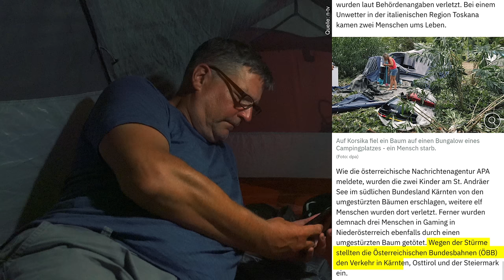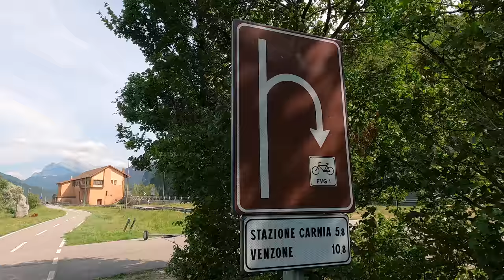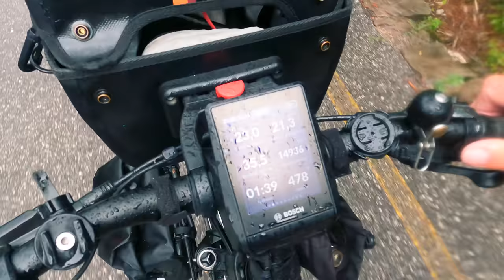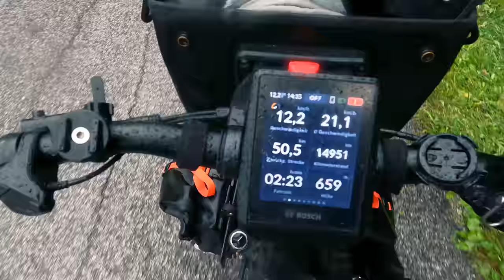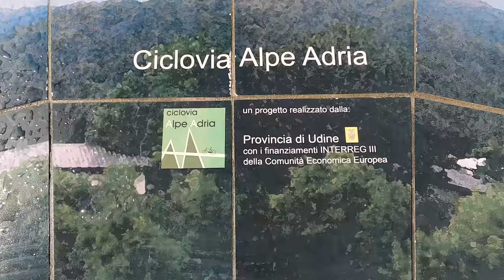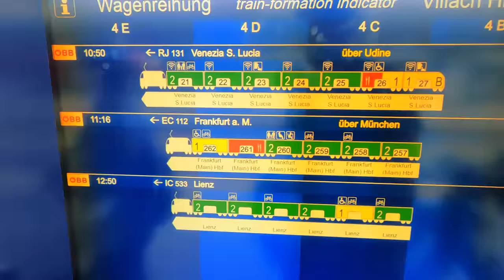[14] E-Bike Radreise 2022 | Rückweg abgeschnitten? | Alpe Adria Radweg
nach der Orkannacht hatte ich große Sorge, ob ich überhaupt wieder zurück nach Hause komme.

Sprungmarken:
00:00 - Intro
00:37 - Camping Ai Pioppi in Gemona del Friuli
02:17 - Tourstart in Gemona
02:58 - Venzone
05:59 - Chiusaforte
08:30 - Pontebba
11:08 - Ombrico & Akkuwechsel
12:27 - Ugovizza
13:33 - Scheitelpunkt erreicht
18:08 - Arnoldstein
22:03 - Villach
23:32 - Camping Seehof am Vassacher See in Villach
30:11 - Die ÖBB-Zugfahrt mit E-Bike von Villach nach München
32:54 - München
39:08 - Hamburg
39:26 - Fazit zu meiner Radreise - Bodensee-Königssee-Radweg und Alpe Adria

4-fach Steckdosenleiste ➤
5m Verlängerungskabel mit Eurostecker ➤
10m Verlängerungskabel mit Eurostecker ➤

🀰 sonstiges  🀰
Sportbrille selbst tönend ➤